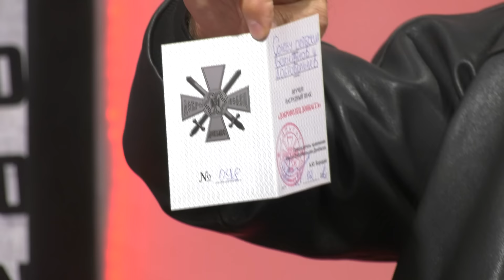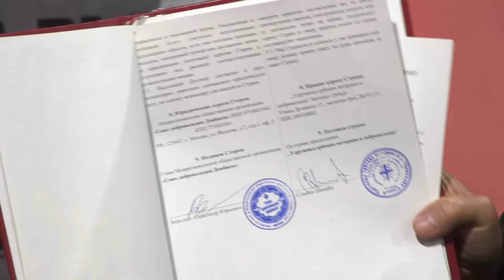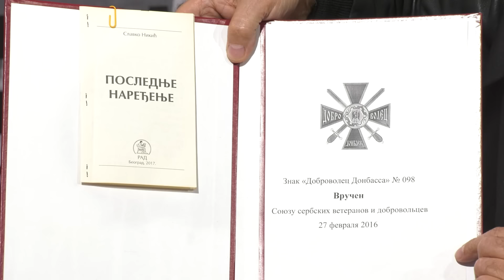BEZ USTRUČAVANJA - Slavko Nikić: Banjska je organizovana iz Beograda i Prištine uz logistiku Zapada!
Predsednik Udruženja srpskih veterana i dobrovoljaca Slavko Nikić gost je najnovijeg izdanja emisije „Bez ustručavanja“. On u emisiji govori o svom odrastanju u Prištini, o tome kako je postao policajac i kako je postao član Srpske radikalne stranke. Nikić kaže da su za mesto gde se nalazi Ratko Mladić znali on i 6 oficira policije, ali i predsednik Srbije Aleksandar Vučić. Kada je u pitanju Banjska kaže da je taj događaj zavio Srbiju u crno, ali i da je bio isplaniran od strane srpskih i prištinskih bezbednosnih struktura, uz logističku podršku Zapada.

Copyright: KTV televizija